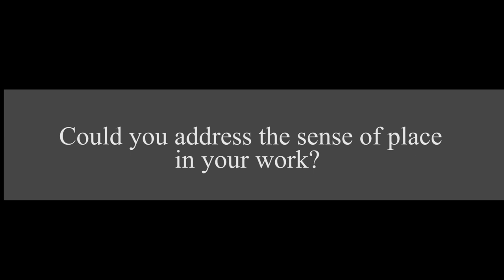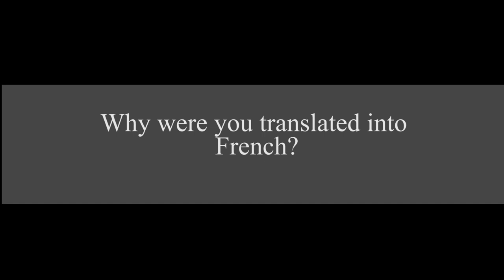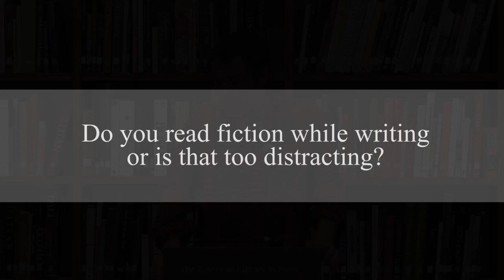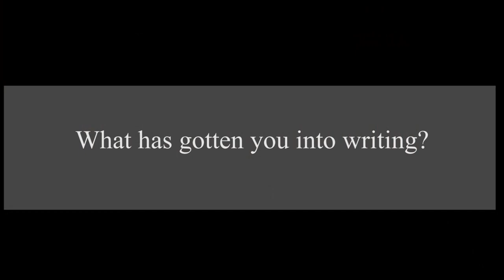Callan Wink @ The American Library in Paris | 14 November 2017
Author Callan Wink speaks at the Library about his book Dog Run Moon on Tuesday 14 November.

Video edited by Sabina Cristian.